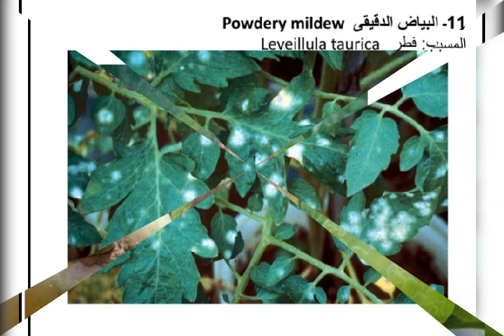لمحة حول الأمراض الفطرية التي تصيب النباتات ☘☘